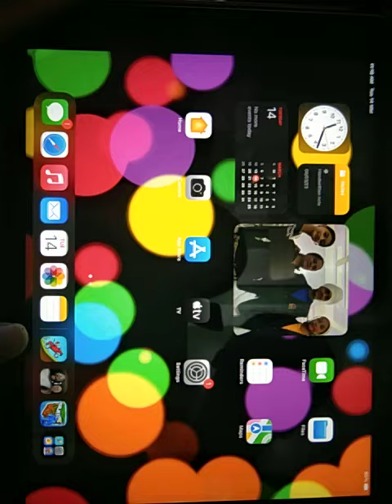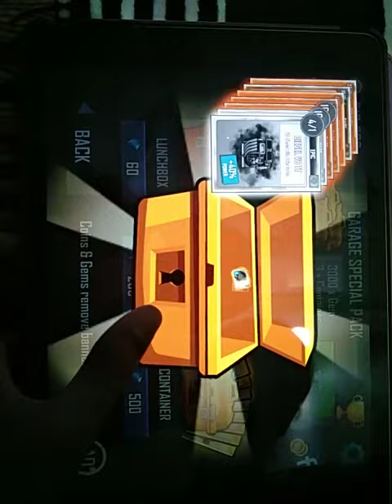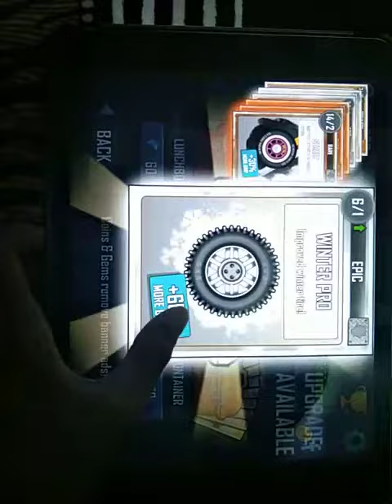Hill Climb spending -7500 diamonds on chests #2023